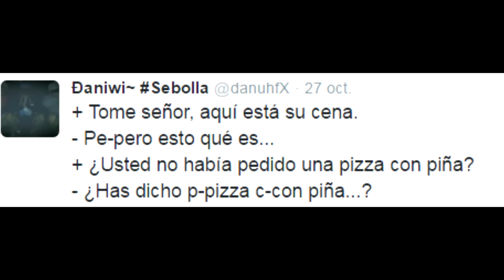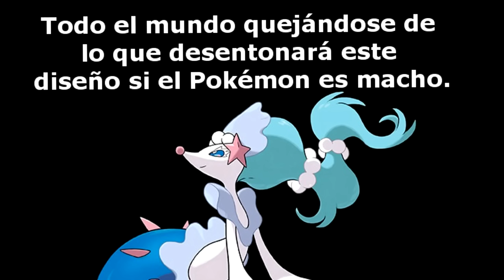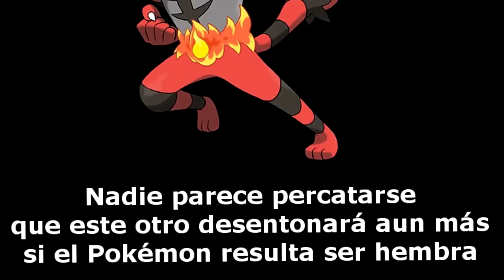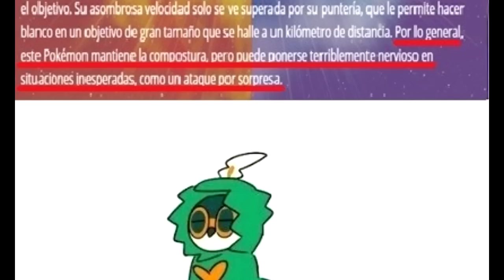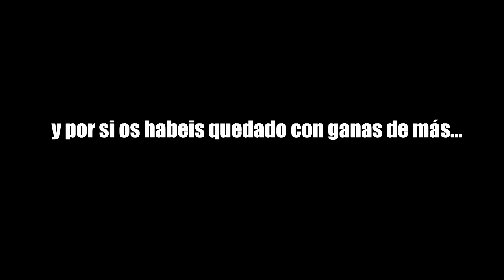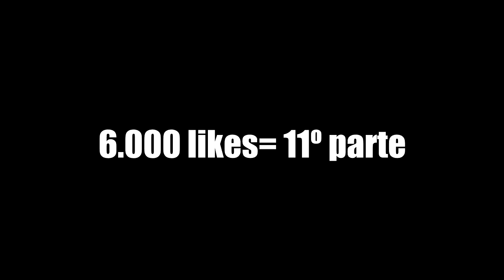MEMES E IMAGENES DE POKEMON SOL Y LUNA PARTE 10: ¿Final?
fuentes: (en construcción)
...etc